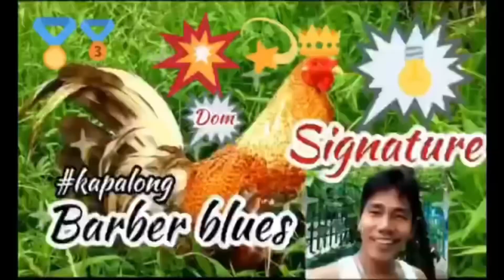Dalawang Uri ng INGGIT, (nakakasama at nakabubuti)